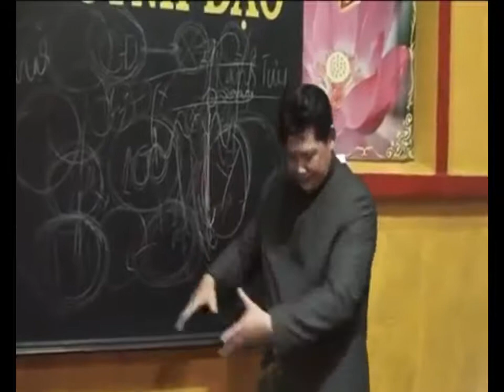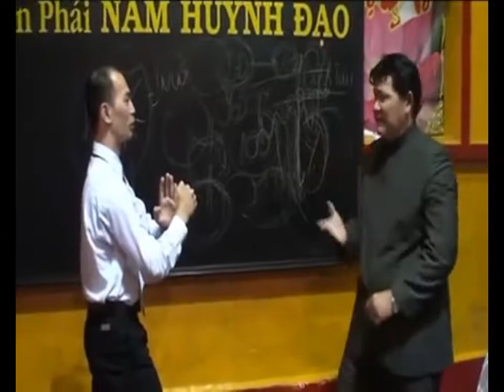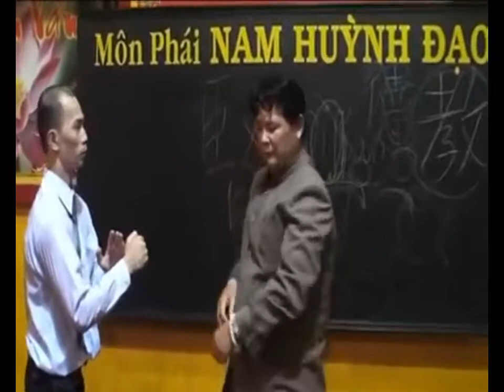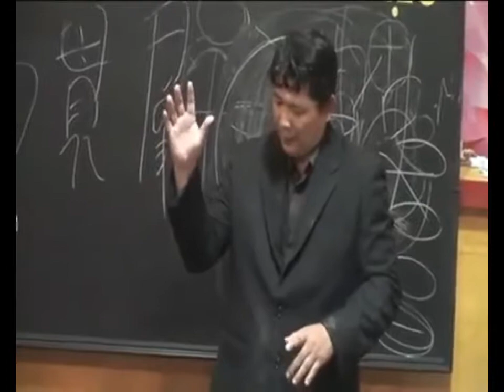Kung fu Nam Huynh Dao